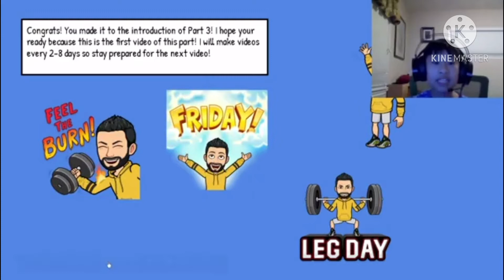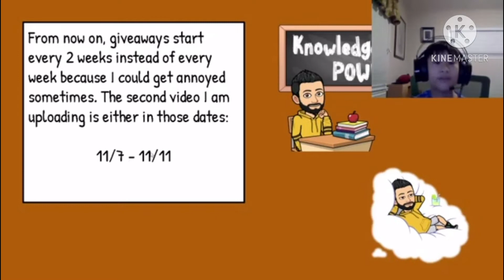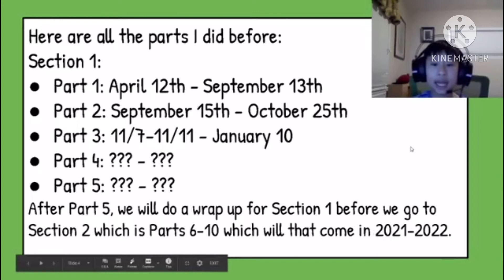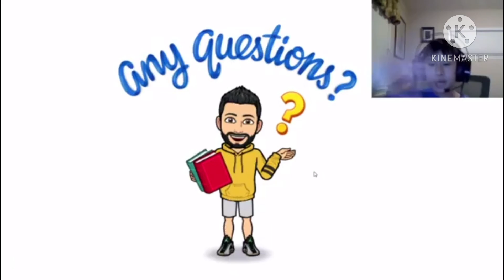MikePlayzYT - Part 3 Starts: Introduction and Slide Show! (HUGE CHANGES!)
0:00 Intro
0:13 Starting Slide Show
0:35 First Slide
1:04 Second Slide
1:37 Third Slide
2:16 Shoutouts
2:25 Final Slide
2:57 Any Questions
3:14 Upcoming Video
3:19 Outro